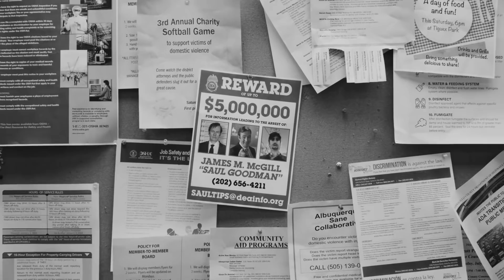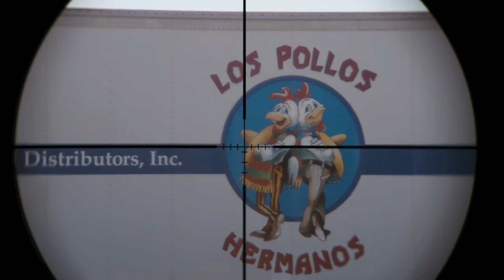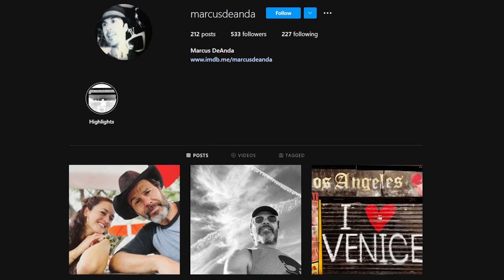Better Call Saul Season 6 Trailer Breakdown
Better Call Saul Season 6 trailer breakdown. An in-depth look at the official trailer for the final season.

The official trailer for the final season of Better Call Saul is everything fans could ask for. It features a lot of new information without spoiling any major story points. Jimmy McGill (Bob Odenkirk) continues to transition into the character Saul Goodman who we met in Breaking Bad. In the season 6 trailer we see him looking at the strip mall office with his wife Kim Wexler (Rhea Seehorn), and getting the white Cadillac he drove in the original series.

Most of the trailer appears to be taken from the first few episodes of the new season. In one intriguing shot, Lalo Salamanca (Tony Dalton) is still wearing the same shirt he had on in the Season 5 finale. We see that Nacho Varga (Michael Mando) is on the run, and being pursued by the Cousins (Daniel and Luis Moncada). Gus (Giancarlo Esposito) and Mike (Jonathon Banks) might be trying to get Nacho out of Mexico.

The released date for the sixth and final season of Better Call Saul is April 18, 2022. Season 6 will be split into two halves with part 2 premiering on July 11. There will be 13 episodes total. 601 and 602 will debut together and that will be followed by weekly releases through episode 7. The final six episodes will be released weekly with the series finale on August 15. Season 5 will be added to Netflix for US subscribers on April 4th, 2022.

Better Call Saul's final season will conclude the story leading up to Breaking Bad, and also provide the ending for the Gene timeline. In this video, we look at the season 6 official trailer.

AMC announced today that the highly anticipated sixth and final season of its Emmy-nominated acclaimed drama Better Call Saul, produced by Sony Pictures Television, will premiere with two back-to-back-episodes on Monday, April 18 at 9:00pm ET/PT on AMC and AMC+.  Heralded as “a beautiful tragedy and gripping character drama” (IndieWire) and “one of the best dramas on television” (Vulture), Saul’s 13-episode final season will roll out in two parts with the first seven episodes beginning April 18 and culminating with the series’ final six episodes beginning July 11. Three new original short-form series connected to the world of Better Call Saul will also debut this spring, including the animated series Slippin’ Jimmy; Cooper’s Bar, starring Saul’s Rhea Seehorn; and new episodes of the Emmy-Award winning Better Call Saul Employee Training Video series.

What are your favorite BCS theories for the upcoming season 6? Which BrBa characters are you still hoping to see?

Better Call Saul stuff:

Season 4
Season 5
Better Call Saul Complete series
Breaking Bad complete series
University of American Samoa Land Crabs Mug
Jimmy McGill Funko Pop
Saul Goodman Funko Pop

Better Call Saul is a television drama series created by Vince Gilligan and Peter Gould. It is a spin-off prequel of Gilligan's prior series Breaking Bad. Set in the early 2000s, Better Call Saul follows the story of con-man turned small-time lawyer, Jimmy McGill, beginning six years before the events of Breaking Bad, showing his transformation into the persona of criminal-for-hire Saul Goodman. Jimmy becomes the lawyer for former beat cop Mike Ehrmantraut,  whose relevant skill set allows him to enter the criminal underworld of drug trafficking in Albuquerque, New Mexico. The show premiered on AMC on February 8, 2015. The show's fifth season premiered on February 23, 2020, and a sixth and final season is slated to air in 2022.

0:00 Intro
1:08 Season 6 Official Poster
1:48 Trailer Breakdown
2:50 The Cousins & Nacho
4:35 Mike & Gus
6:32 Breaking Bad Connections
8:19 Jimmy, Kim, & Howard
10:55 Lalo & The Mystery Man
13:09 Final Thoughts